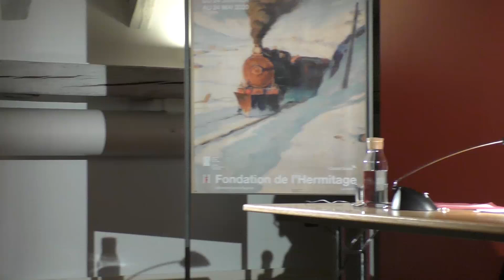Michel Pastoureau - "Le blanc : histoire et symbolique d’une couleur"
"Le blanc : histoire et symbolique d’une couleur"
Conférence donnée par Michel Pastoureau, historien des couleurs, des images et des symboles, le jeudi 27 février 2020 à la Fondation de l'Hermitage, dans le cadre de l'exposition "Le Canada et l'impressionnisme".
© Fondation de l'Hermitage, 2020